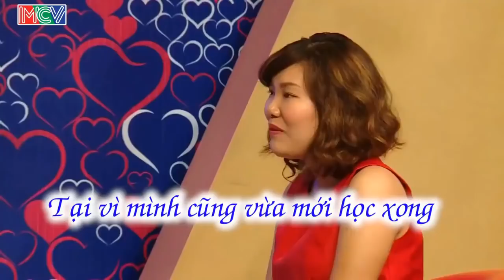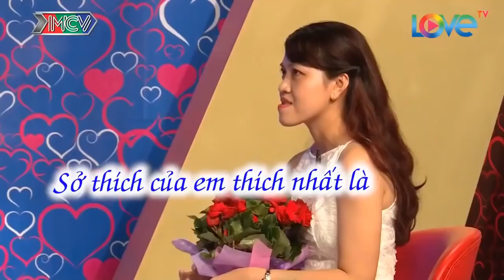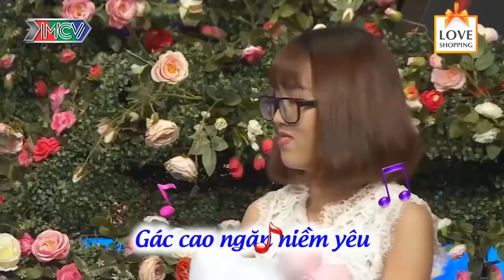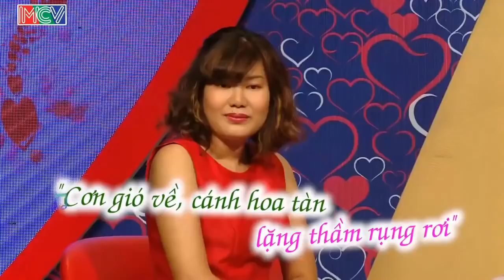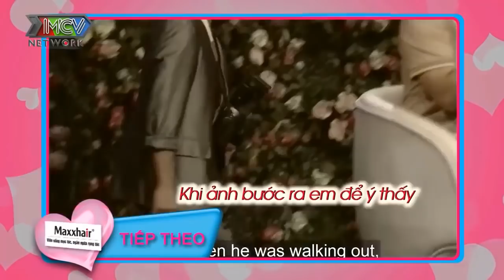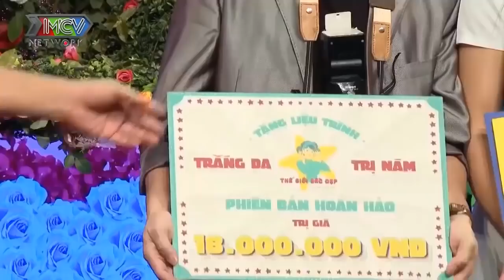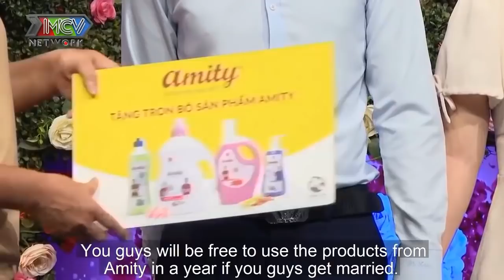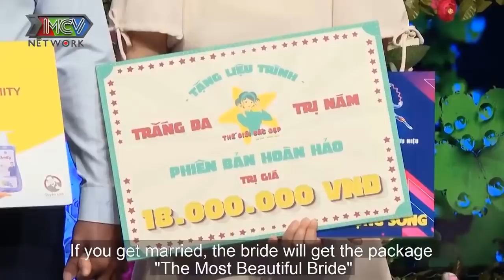Chàng Rể Mang Tiền Về Cho Vợ Làm Mẹ Vợ Nghe Mà Thấy Ưng Cái Bụng | 69 CÁCH YÊU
69 Cách Yêu là trang cập nhật những chương trình hẹn hò, ghép đôi, mai mối hot nhất hiện nay BẠN MUỐN HẸN HÒ, HẸN ĂN TRƯA, VỢ CHỒNG SON, YÊU LÀ CƯỚI, MAI MỐI CÙNG NGƯỜI LẠ